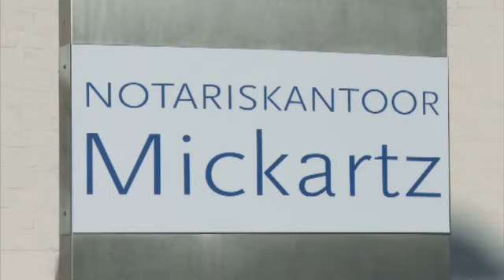Notarissen Landgraaf Notariskantoor Mickartz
Notariskantoor Mickartz gevestigd in Landgraaf is een uitstekende keuze wanneer u op zoek bent naar "notarissen" of "notaris". Voor meer informatie, bel 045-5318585, kom langs op, Streeperstraat 25, 6371GL Landgraaf of bezoek bovenstaande website.